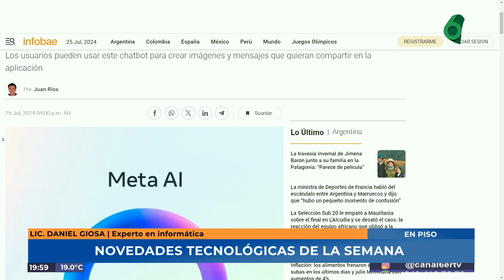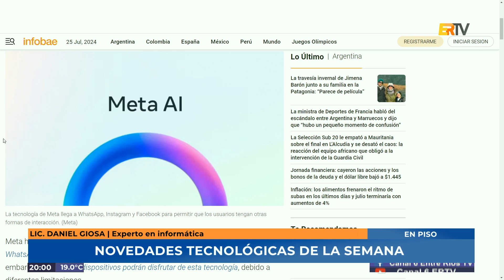N6 TECH | Lic. Daniel Giosa (Experto Informática) - Novedades tecnológicas de la semana